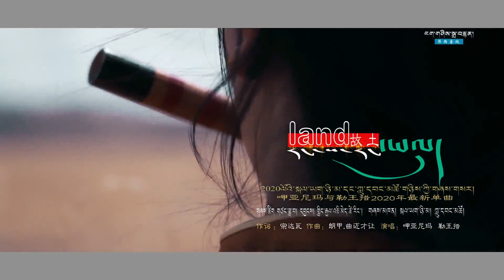བོད་གཞས་གསར་པ་༢༠༢༠༼རང་ས་རང་ཡུལ།༽ལེན་མཁན། ཀླུ་དབང་མཚོ། སྐལ་ཡག་ཉི་མ། Luwangtso & Kelyak nyima 2020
བོད་གཞས་གསར་པ་༢༠༢༠༼རང་ས་རང་ཡུལ།༽ལེན་མཁན། ཀླུ་དབང་མཚོ། སྐལ་ཡག་ཉི་མ། Luwangtso & Kelyak nyima 2020 呷亚尼玛与勒王措2020年最新单曲